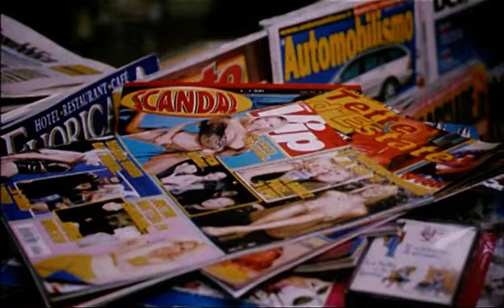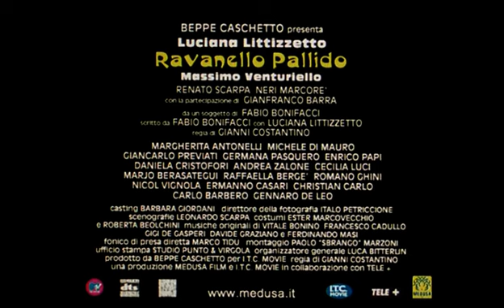Ravanello pallido - Trailer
Il primo film con Luciana Littizzetto!

Regia: Gianni Costantino.  Con Luciana Littizzetto, Massimo Venturiello, Gianfranco Barra, Margherita Antonelli, Renato Scarpa.